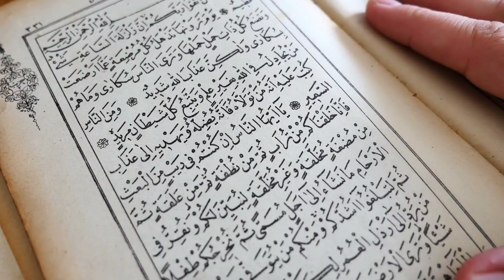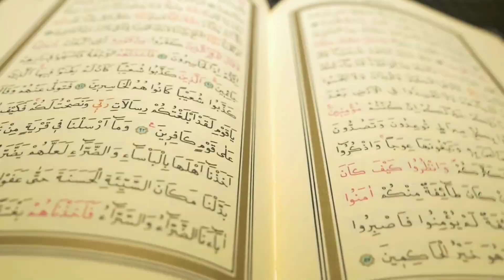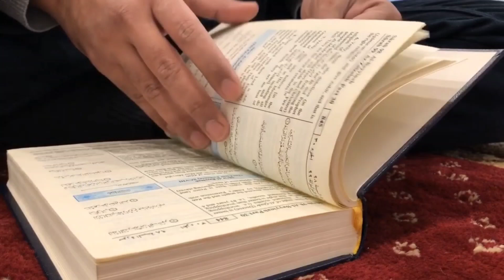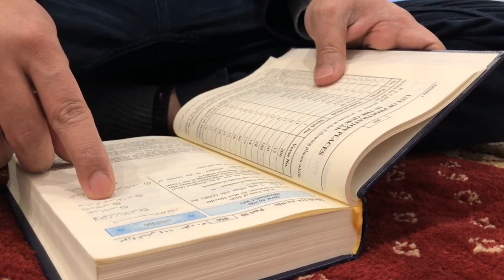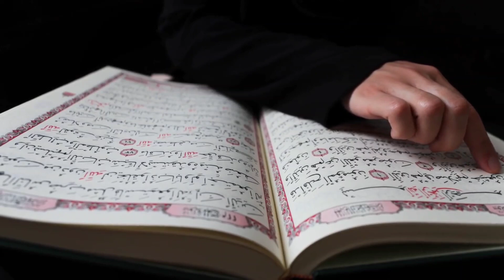अगर दौलत संभाल सकते हो तो सूरह कौसर नया घर गाड़ी बंगला और बेशुमार पैसा | Dolat ka Wazifa